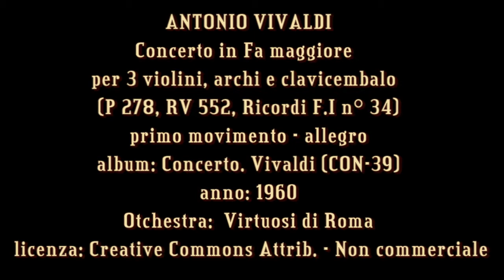dorno_percorso vita aprile 2011.mp4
percorso vita al Terdoppio di Dorno